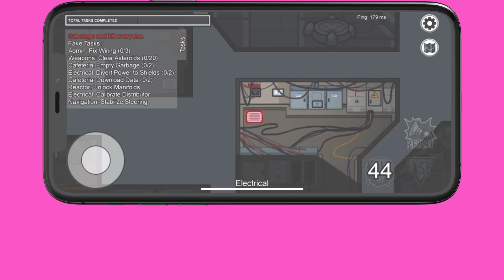全てのベントの上に立った結果…【Among us】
▼毎日17時動画投稿

▼Among us生配信
21:00〜Mildomで配信してます！
（高画質&バックグラウンド再生できます）

▼今回の参加者の皆様(順不同)